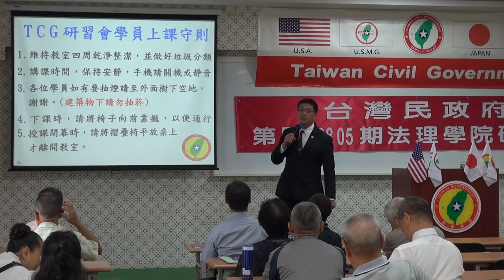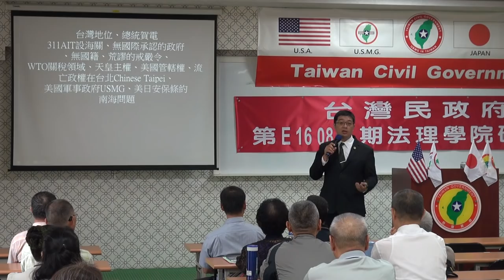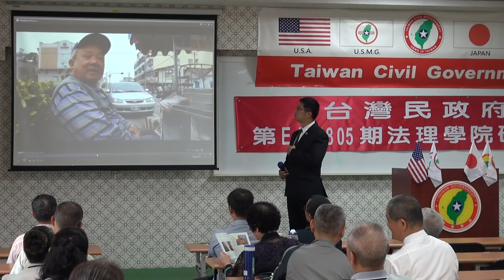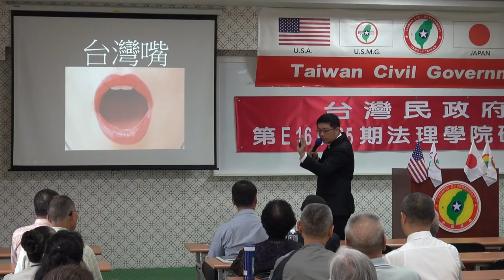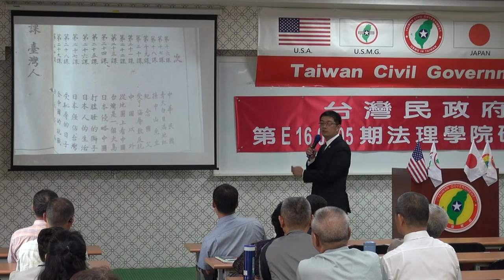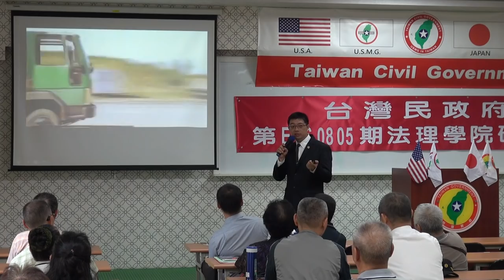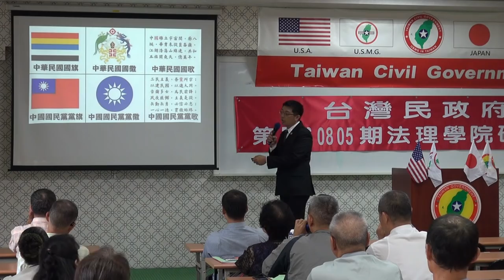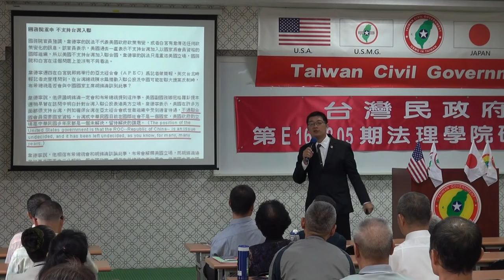160806-2a-解毒與解讀-潘右千-台灣民政府第E160805期法理學院初級班